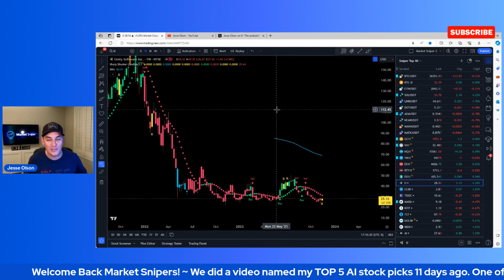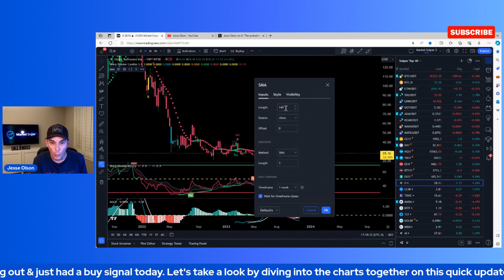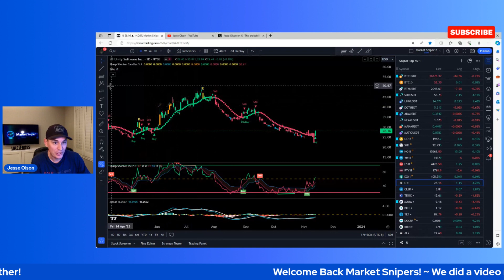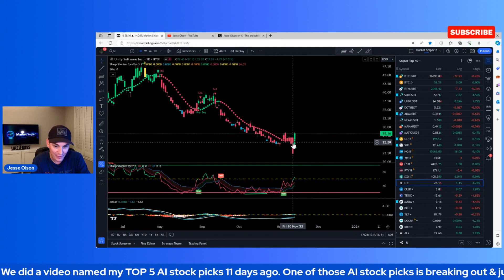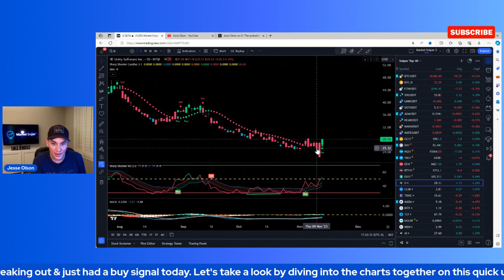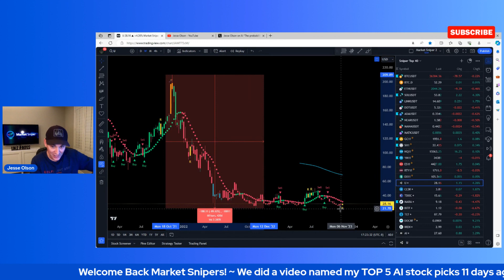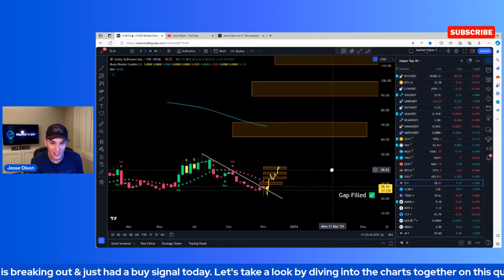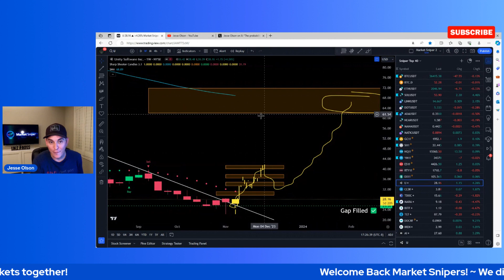Opportunity Alert: A.I. Stock is BREAKING OUT!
On this video we spend 11 minutes covering a possible opportunity alert on ticker symbol "U" aka Unity Software which is an A.I. Stock pick from my video 11 days ago. We'll cover bullish divergence, reversal candles, positive earnings, buy signal, shorter-term targets, & even longer-term targets.

If you missed my Top 5 AI stock picks, then you may not be too late for a couple of them that haven't made a big move YET

REPLAY CREW:
First 15-30 minutes we' cover important charts & the second half of of the stream we cover subscriber chart requests.

If you like charts, then this channel is for you because we are obsessed with them.

Ready to block out the noise? Learn from & collaborate with like-minded people who are charting, investing, & trading assets like bitcoin, crypto, futures, commodities, & stocks.

Here is what is included. 👇

Private Discord + Sharp Shooter Candles Indicator 3.1
Includes: Community of Like-Minded People • Ask Me Questions • Receive Chart Updates • Important Announcements • Video Updates • Sharp Shooter Candles 3.1 Indicator • Crypto Volume Alerts • Coin Listing Alerts & More ($29)

Sharp Shooter Package - (Best Value)
Includes: Private Discord Access + Sharp Shooter Candles Indicator 3.1 • 60+ Hours of Recorded Coaching Sessions • 2nd RSI Sharp Shooter Indicator that compliments the trading strategy visually • Private Discussion Group with Fellow Market Snipers • 2.1 Crypto & Stock Screener • More to Come! ($79)